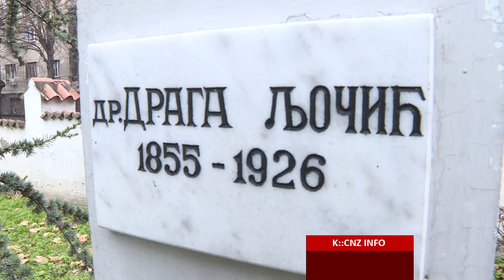DOKUMENTARNI FILM I IZLOŽBA O DR DRAGI LJOČIĆ